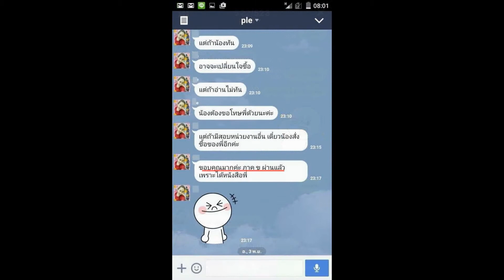Load แนวข้อสอบ นักวิชาการพัสดุ สาธารณสุขจังหวัดลพบุรี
- แนวข้อสอบ สาธารณสุขจังหวัดลพบุรี
- แนวข้อสอบระเบียบสำนักนายกรัฐมนตรีว่าด้วยงานสารบรรณ

Line. ID:bmw4888